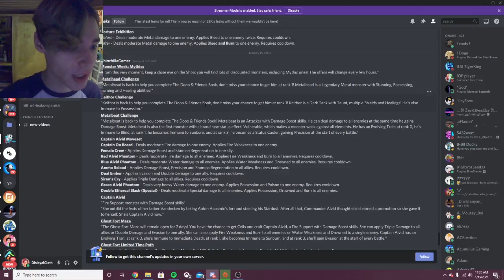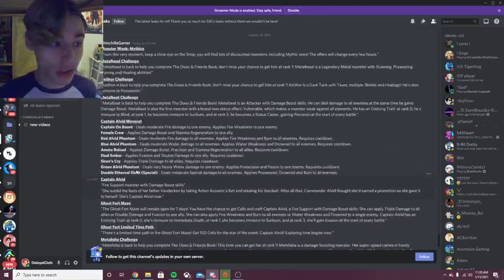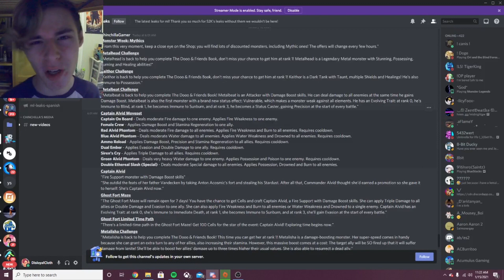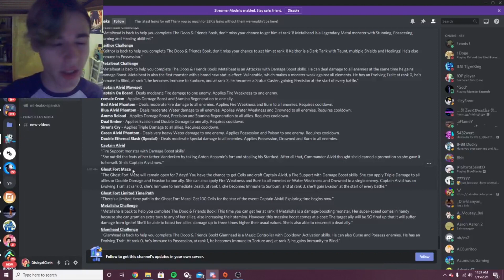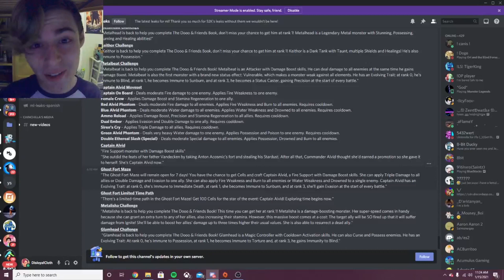NEW EVENTS LEAKED! | OP Cosmic Support! (Captain Alvid) | Monster Legends Leaks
In this Monster Legends leaks video I show you guys a ton of new events and the move set of a brand new cosmic mythic named support named,  Captain Alvid!